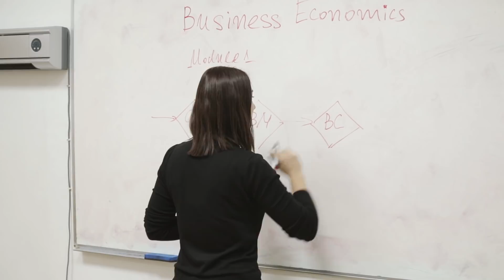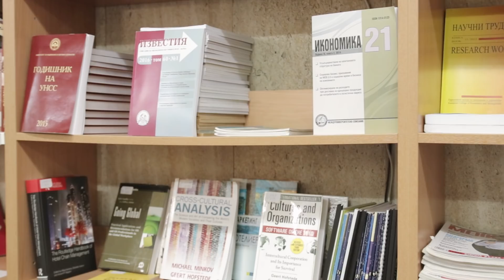This is Varna University of Management - An Introduction for Prospective Students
Hear from our current students and academics about what it is like to study at Varna University of Management, Bulgaria.

to learn more and apply.